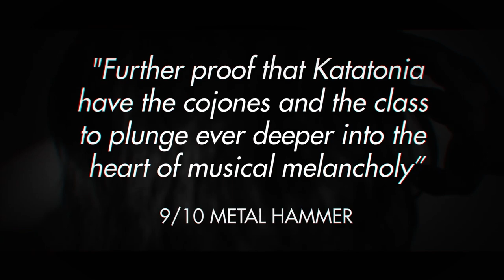KATATONIA - DEAD END KINGS - 10TH ANNIVERSARY EDITION TRAILER